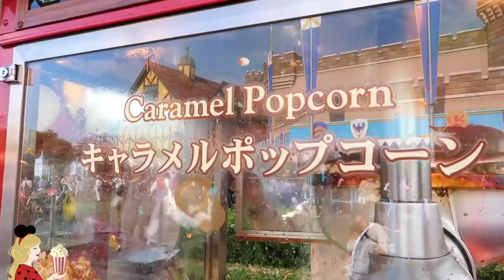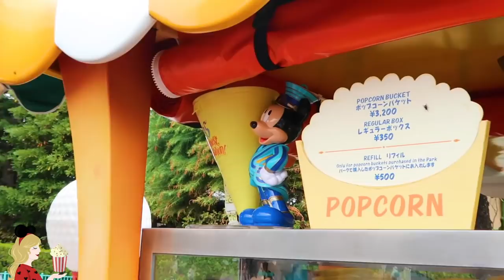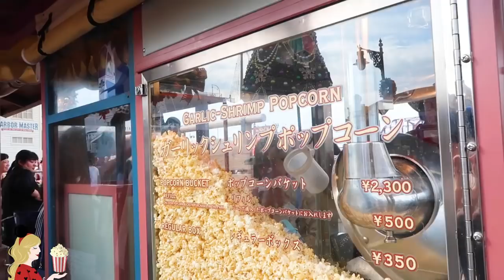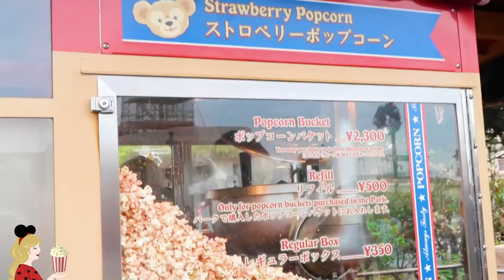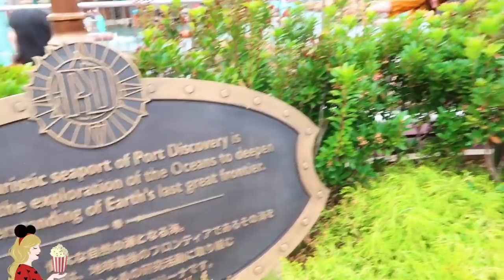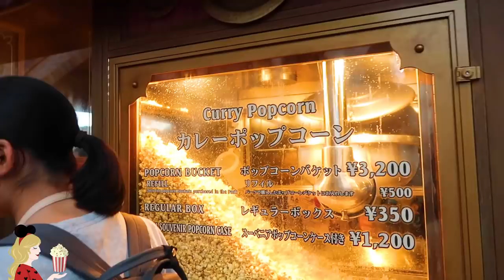J'ai testé les popcorn bucket de Tokyo Disneyland et Tokyo Disney Sea Vlog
(Pensez-y pour vos futurs voyages !)

Hello ma Pixie Army ! Je me suis dit que ça pourrait être drôle de vous montrer la hype autour des popcorn bucket de Tokyo Disneyland. Goûts étranges, seau à popcorn, emplacements et astuces... Je vous dis tout dans ce nouveau vlog qui aura été vraiment compliqué à mettre en ligne. Je ne te dis pas merci Youtube !!

✧ Twitter 🐤 → @Pixietubeuse
✧ Instagram 🙈 → Pixietubeuse
✧ Facebook 🐺 → Pixietubeuse

✨  Si tu as lu jusqu'ici... Dis-moi à ton avis le nombre de fois où j'ai dit popcorn bucket dans cette vidéo, je pense qu'il y en a beaucoup xD !